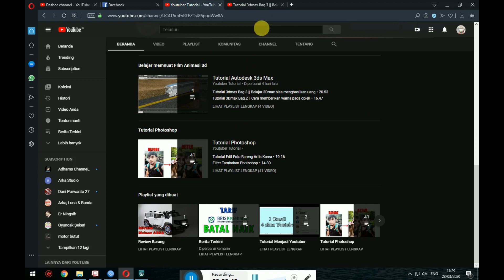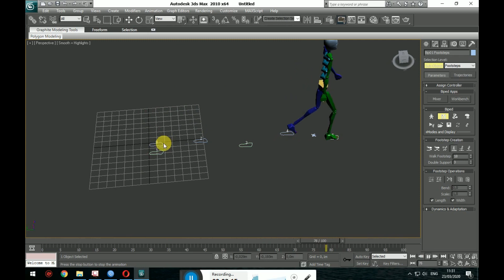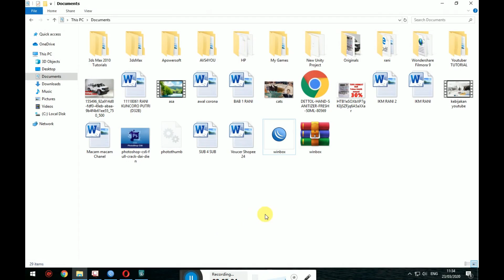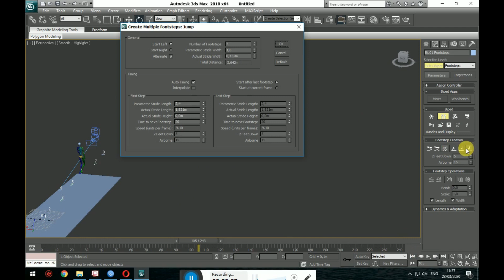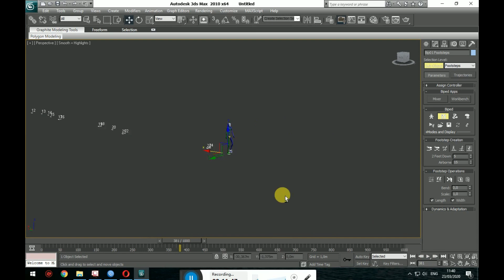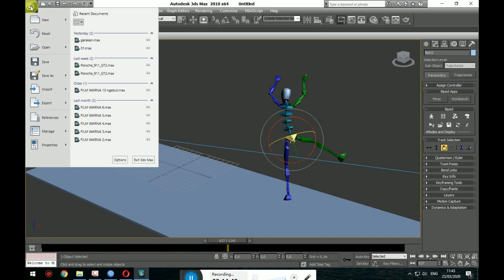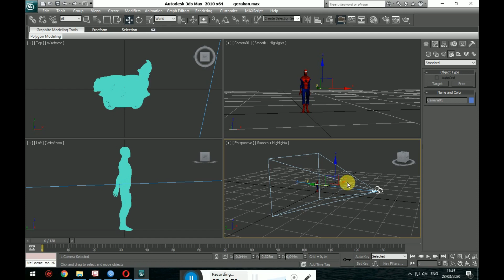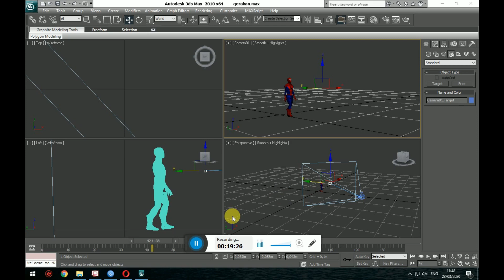Membuat Karakter Berjalan, Belajar 3d Max (Part 5)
Cara membuat karakter Berjalan, berlari dan melompat
Tahapan membuat Film Animasi 3d